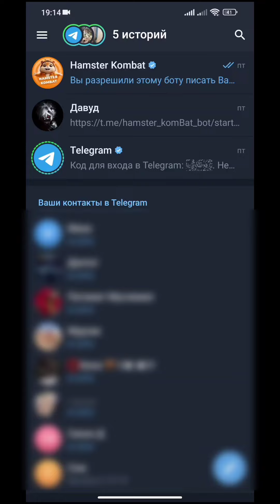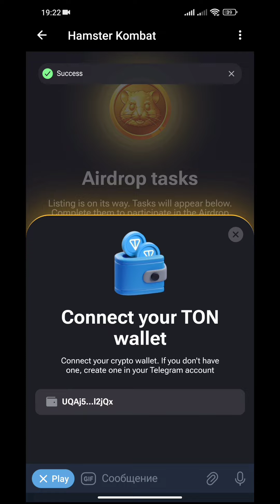Как создать и привязать кошелёк в Hamster Kombat?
Играть в хомяка: 👇
Ссылка в комментариях